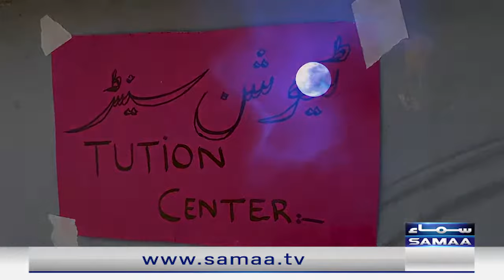Emergency - SAMAATV - 26 April 2022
Saturday | 11pm to 12am

Emergency is a true depiction of real-life happenings presented in a dramatized form.